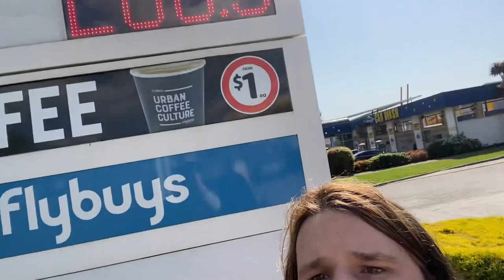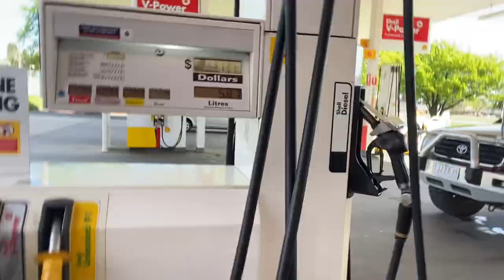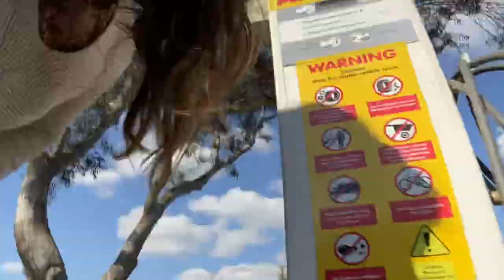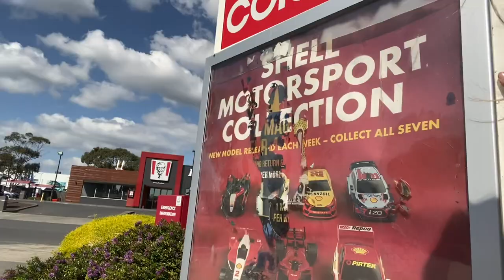Tips of how to Use a Gas Station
As petrol is VERY EXPENSIVE, I’m gonna give you a few advices ,

Insta 2 : @mcneilxanthe
TikTok (NO LONGER USING IT)
YouTube : crystalocean (currently not being used)
YouTube 2 : Xanthe McNeil

Currently Focusing on Instagram Content
And sometimes might make more YouTube films too
I’ll remind ya when I’m back full time

RULES
- treat me with respect
- do not bully me
- respect LGBTQIA+ & Black Lives
- use they/them/xe/xem pronouns on me
- if you hate me block me and mute me
- no racial, homophones & ableist slurs
- do not ask me if I’m a boy or girl
- do not call me hateful names
- HAVE FUCKING FUN